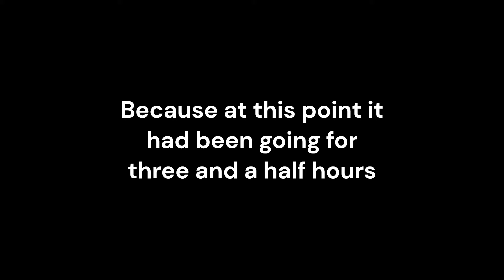Dominions 6 Youtuber Blitz Highlight Reel Patala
Ballin Stallin the Faustan Devil as LA Man

Plus a guest friend of Ballin who played LA Ulm